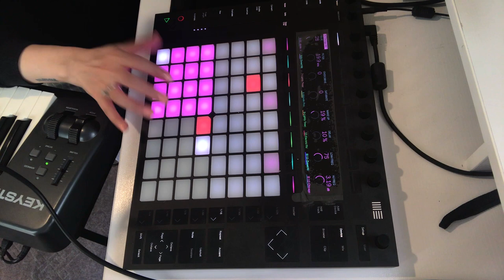oriental violin improvisation with ableton push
Music & Perform by Niloofar Mohebbi